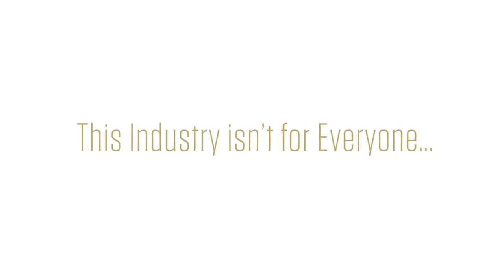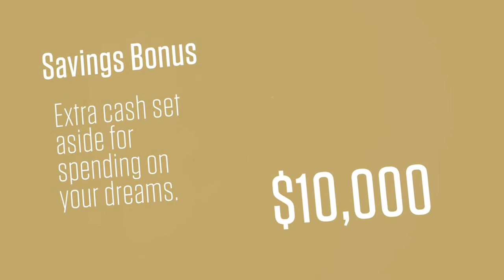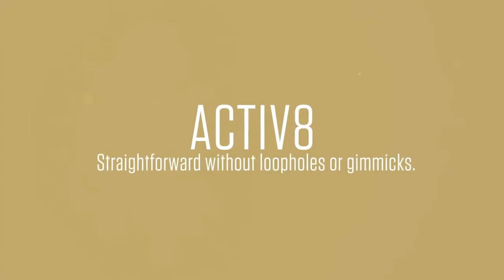ARIIX Compensation Plan